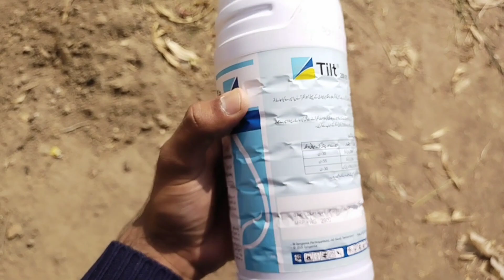Gandam ki paydawaar me izafa kay liay supray